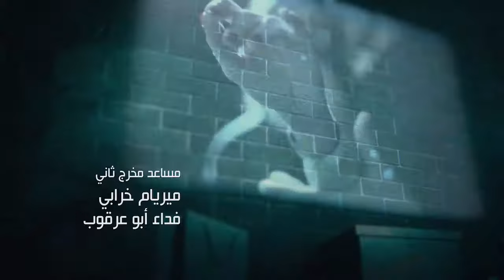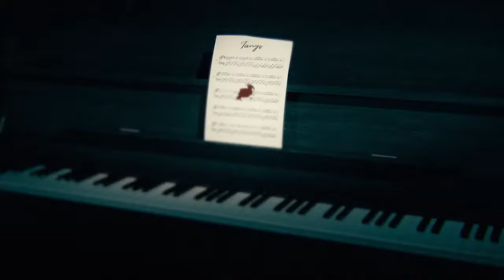Tango تانغو Episode 30